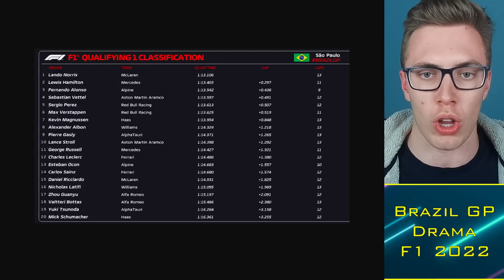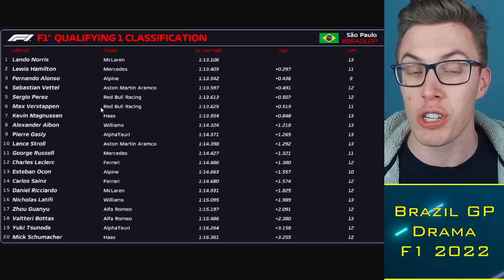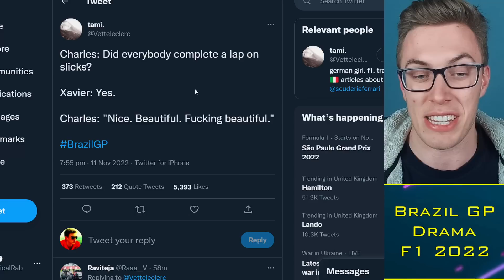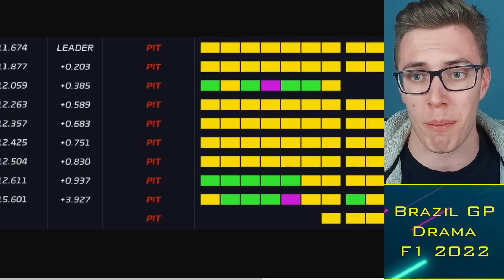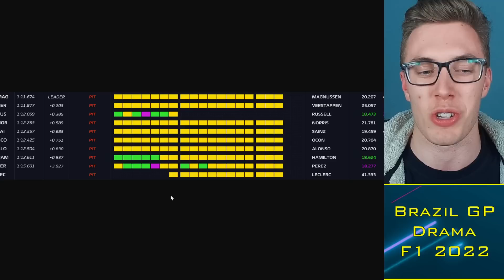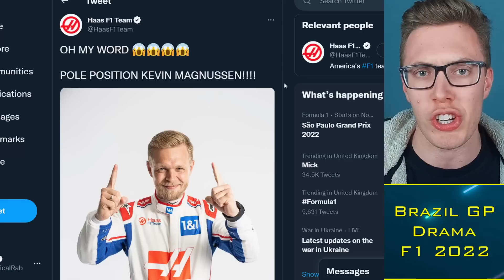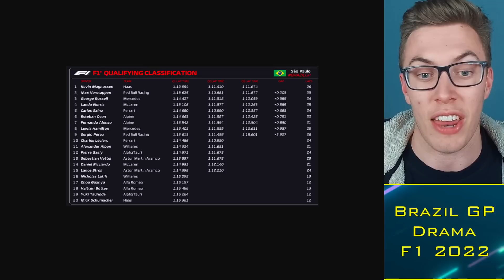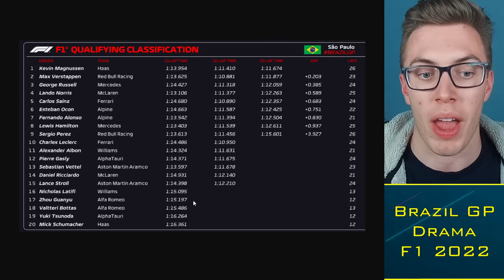Magnussen SHOCK POLE in Brazil, Leclerc ANGRY at Ferrari 😱😡 F1 News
Timestamps:
0:00 Alright guys
0:30 Q1
2:30 Q2
3:00 Ferrari (lol)
5:30 Magnussen Pole